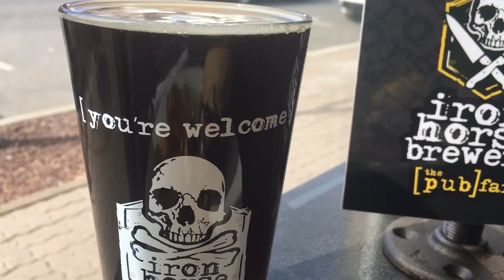April food specials at [ the pub ]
DINNER IS SERVED. New monthly specials being served now through the end of April.